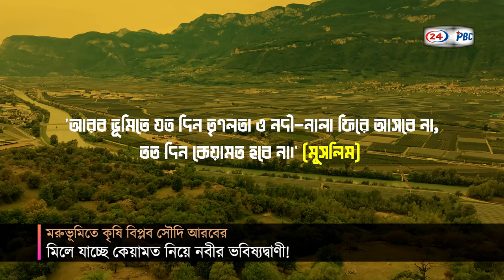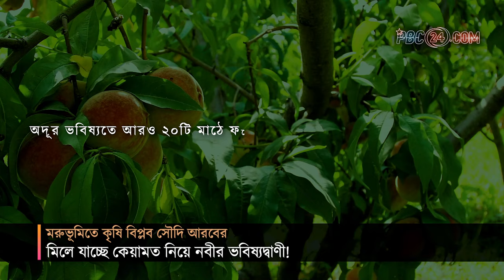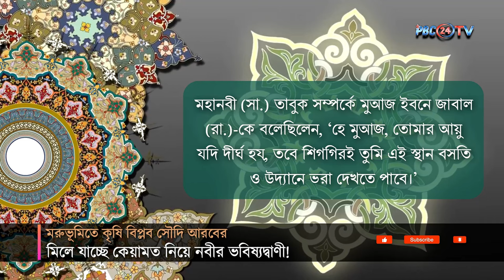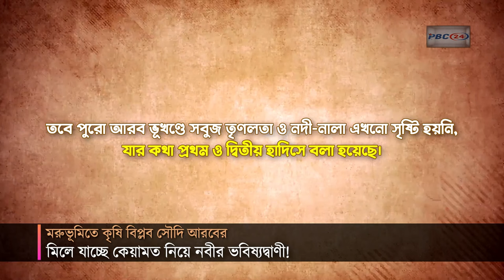মরুভূমিতে কৃষি বিপ্লব সৌদি আরবের | মিলে যাচ্ছে কেয়ামত নিয়ে নবীর ভবিষ্যদ্বাণী! | PBC24TV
সৌদি আরবের তপ্ত মরুভূমিতে কৃষি বিপ্লব ঘটিয়ে
রীতিমতো গিনেস ওয়ার্ল্ড রেকর্ডে নাম লিখিয়েছে সৌদি আরব। আয়তনের দিক থেকে বিশ্বের বৃহত্তম খামারের স্বীকৃতি পেয়েছে এটি। আসির অঞ্চলের ওয়াদি বিন হাশবালে অবস্থিত এটি। আপাত দৃষ্টিতে এটি খুশির সংবাদ মনে হলেও এটিকে কেয়ামতের আলামত বলছেন অনেকেই। কেননা, হযরত মুহাম্মদ সাল্লাল্লাহু আলাইহি ওয়া সাল্লামের করে যাওয়া ভবিষ্যদ্বাণী মিলে যাচ্ছে এই ঘটনায়।